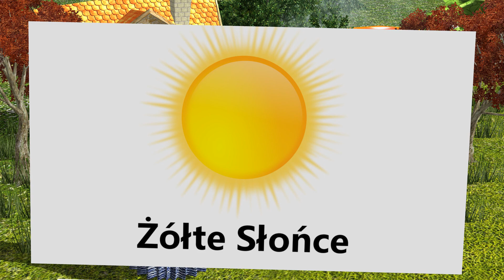Nauka kolorów dla dzieci po polsku, kolor żółty 1080p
Nauka kolorów dla dzieci po polsku, kolor żółty. W naszym sklepie znajdziesz wszystkie karty w druku w atrakcyjnych cenach.